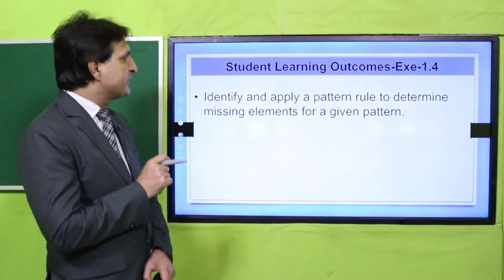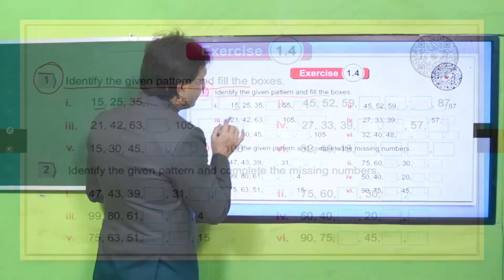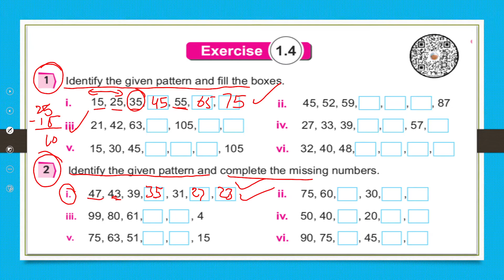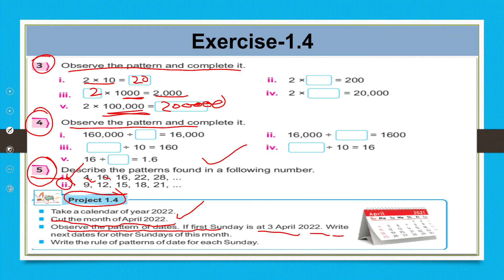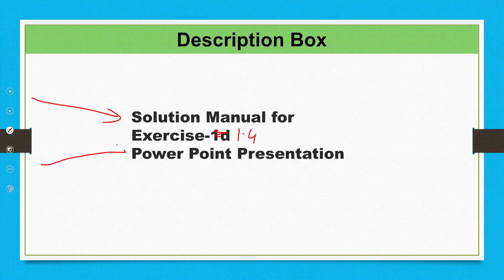Math Grade 5 Unit 1 Lecture 13 || SNC 2020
1. PowerPoint Presentation